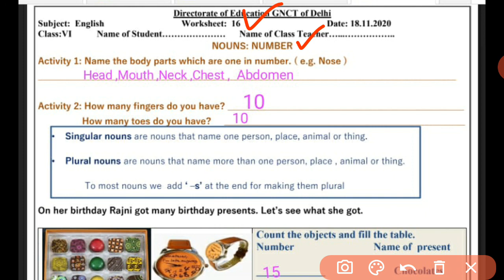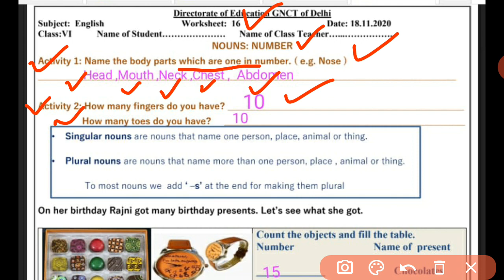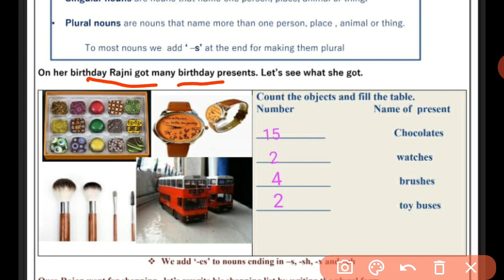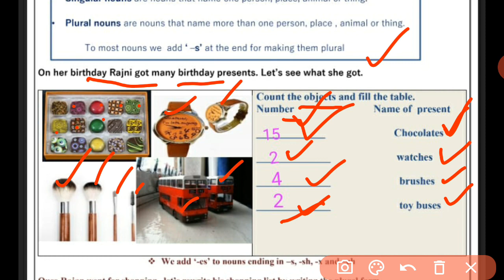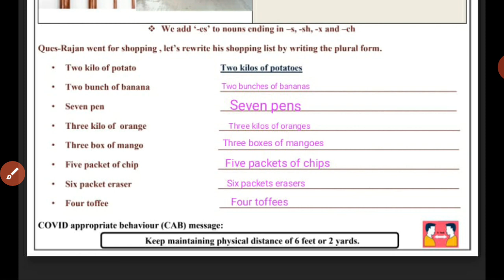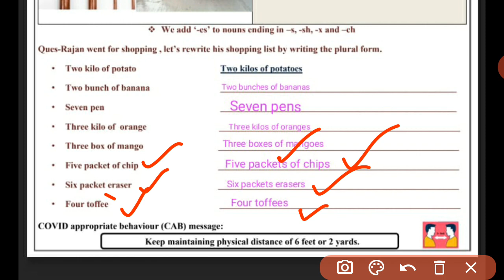Worksheet 16 English |Class 6|Singular-Plural|18.11.2020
Hello guys in this video I discussed about singular noun and plural nouns.